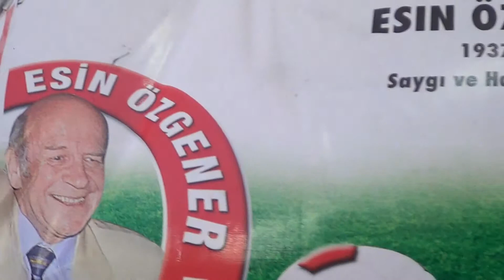FORMASAN, YARI FİNAL GRUBUNA 7-1'LİK GALİBİYETLE BAŞLADI.